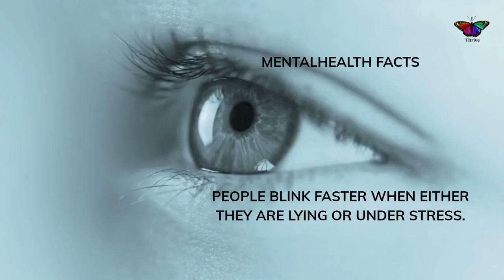Mentalhealth Facts# LIES😎